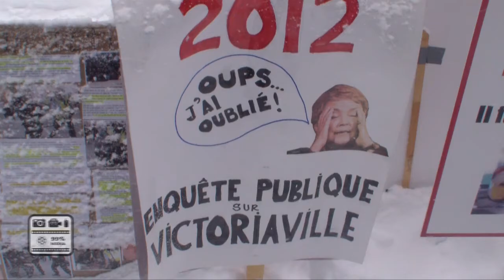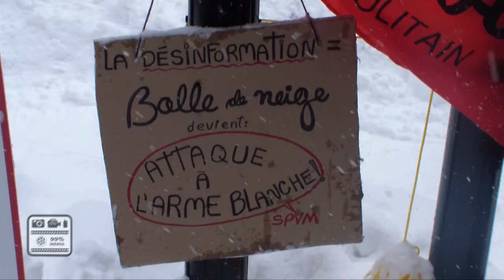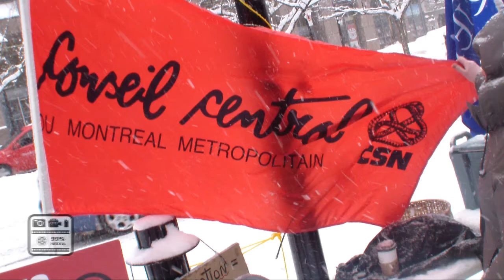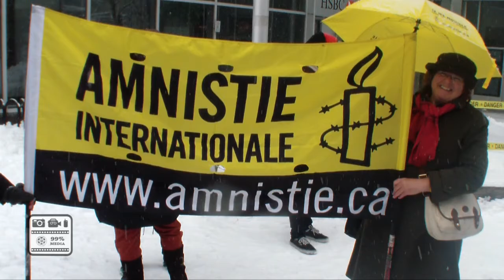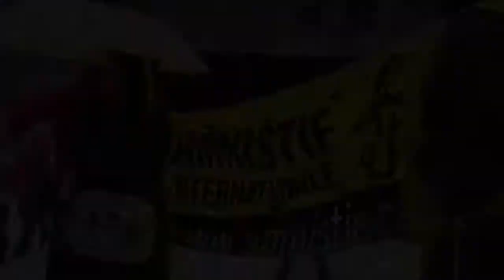Vigile pour une enquête publique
Le 19 mars 2013 avait lieu, devant les bureaux de la première ministre Pauline Marois, une vigile pour réclamer une commission d'enquête publique sur les comportements policiers.